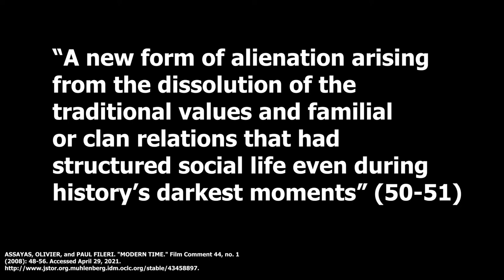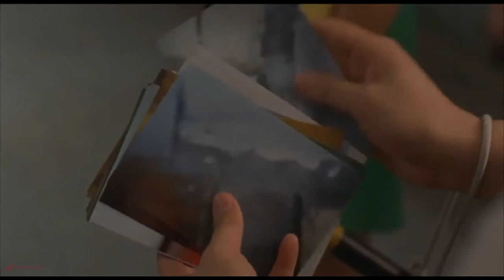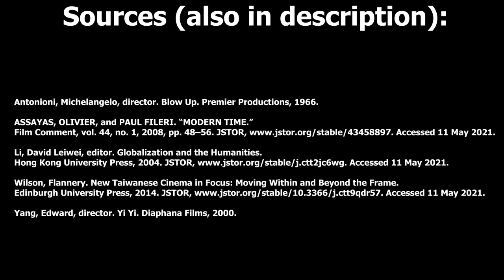Yi Yi: A Step Back From Reality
This is my first time making a video essay on one of my favorite films of all time - I hope you enjoy!

Sources:
Antonioni, Michelangelo, director. Blow Up. Premier Productions, 1966.

ASSAYAS, OLIVIER, and PAUL FILERI. “MODERN TIME.”
Film Comment, vol. 44, no. 1, 2008, pp. 48–56. JSTOR, Accessed 11 May 2021.

Li, David Leiwei, editor. Globalization and the Humanities.
Hong Kong University Press, 2004. JSTOR, Accessed 11 May 2021.

Wilson, Flannery. New Taiwanese Cinema in Focus: Moving Within and Beyond the Frame.
Edinburgh University Press, 2014. JSTOR, Accessed 11 May 2021.

Yang, Edward, director. Yi Yi. Diaphana Films, 2000.

Consulted Sources:

Eleftheriotis, Dimitris, and Gary Needham, editors. Asian Cinemas: A Reader and Guide. Edinburgh University Press, 2006. JSTOR, Accessed 12 May 2021.

All stock footage came from Pexels.com

The Yardbirds - Train Kept A Rollin'
Beethoven - Moonlight Sonata
Kai-Li-Peng - A Smile in Hand All My Best